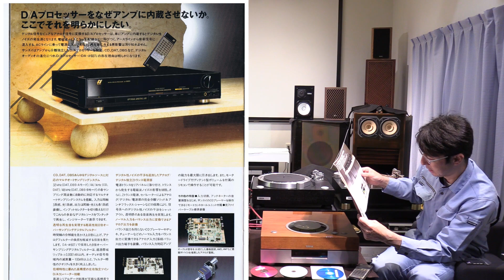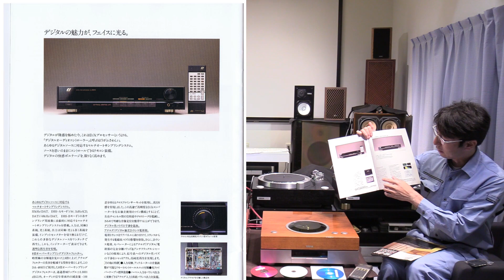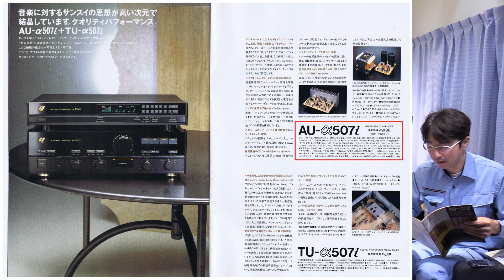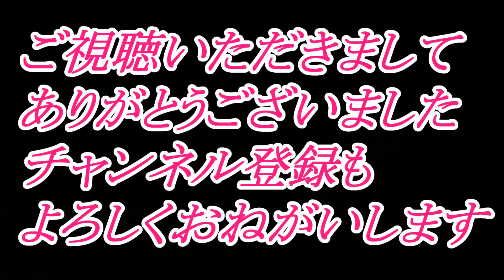D/Aコンバーターのテスト アンプはSANSUI AU-α607DR DACはSANSUI DA-α607i 結構良い感じでお気に入りです。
今回は前回に続きDACのテストです。

今回の動画はサンスイの中途半端なDACを紹介します。

AU-α607DRでテストしました。D/AコンバーターはDA-α607iで

トランスポートはGT-CD1  スピーカーは長岡先生のD-70です。

面白い結果になりました～今後も色々と実験していきたいと思います。

再生音楽はYouTube Audio Libraryのフリー音源をディスクに焼いたものです。

次回も『によど試聴室』では色々な比較をしていきたいと思いますので宜しくお願いします。

（タイトル）Assembling
（アーティスト）アーティストの指定無し

当時10万円以下のデジタル機(順次公開予定)

ランドクルーザー80　フロントデフ修理動画　全①～⑥